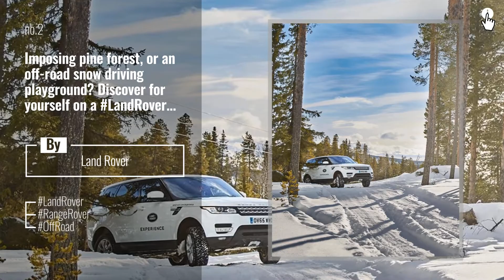Land Rover News: More than just thrilling driving, a Land Rover Adventure travel journey is a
More than just thrilling driving, a Land Rover Adventure travel journey is a luxurious experience with adventures that extend beyond the vehicle. Search 'Land Rover Adventure Travel' to learn more.

Also Watch:
Audi Updates: We can’t legally call it a snowmobile. AudiQ8 European model shown. Specifications

Jaguar News: Drama at dawn.

Bugatti News: 75% traction. 100% cornering. The passion for driving BUGATTIs to the limit lives on to this day.

@Porsche News: Caught our most recent episode of PorscheTop5 yet? Check out some of these stunning liveries and PorscheTop5

Land Rover News: Imposing pine forest, or an off-road snow driving playground? Discover for yourself on a LandRover